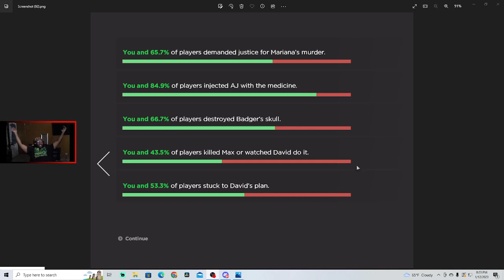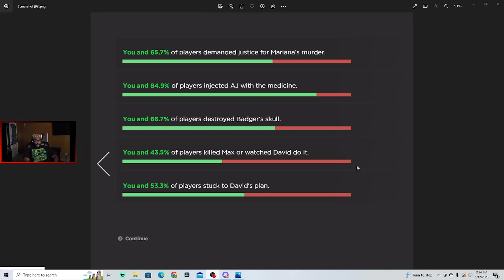CAN WE REALLY TRUST ANYONE !? - The Walking Dead (Season 3) Part 3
I also stream on twitch so feel free to come hang out and chill on stream.